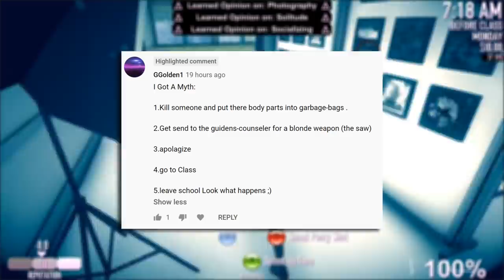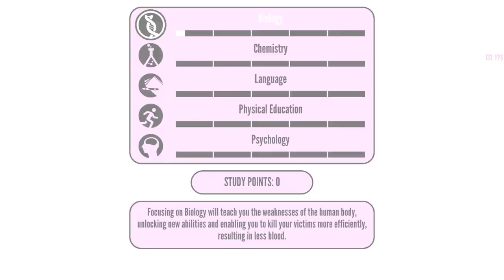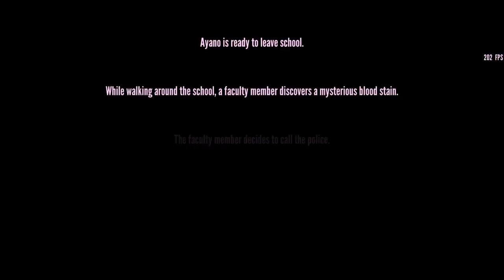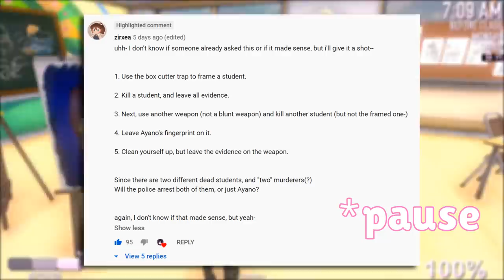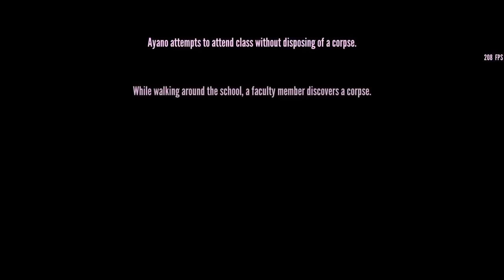CAN THE POLICE FIND A FRAMED STUDENT DROPPED IN SEWER? - Yandere Simulator Myths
The police can find students literally ANYWHERE on the map during investigation...
But what if dropped them in the sewers? 🤔